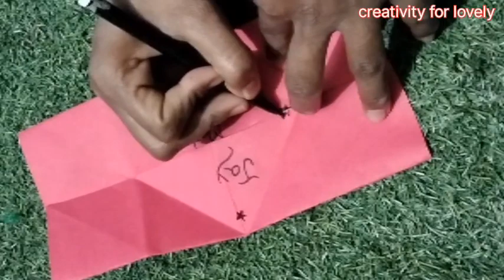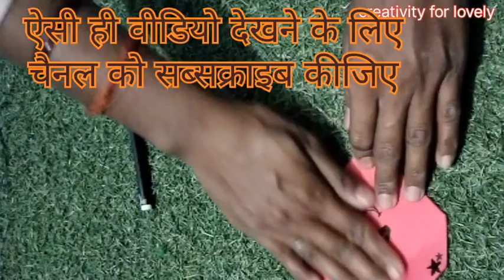Easy origami Heart with Valentine's day Surprise Masage.pou-up Card-How To Fold Secrat Heart Massage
scerat Massage heart
heart touching crafting
Paper Heart craft
Heart Craft Ideas
love Heart
lovely creativity
Heart Craft
Scerat Massage Box
Valentine Day Heart
Surprise Gift For Heart
Origami Heart craft
Origami Paper Craft Ideas
Tutorial paper craft ideas
Tutorial Paper Heart
Birthday Scerat Massage